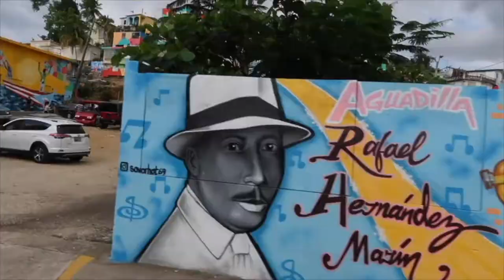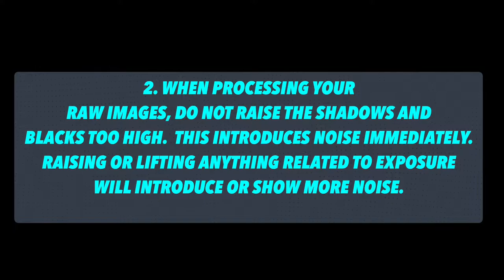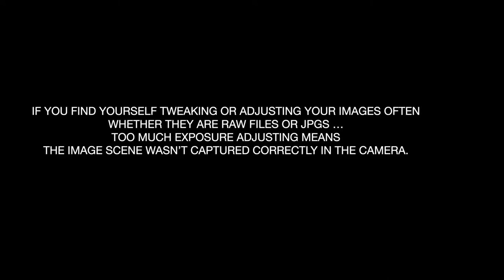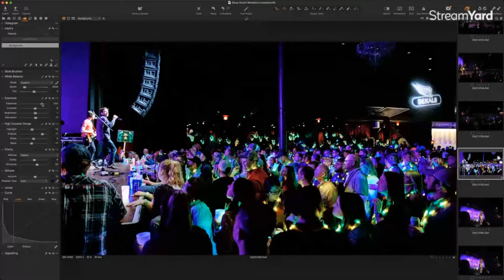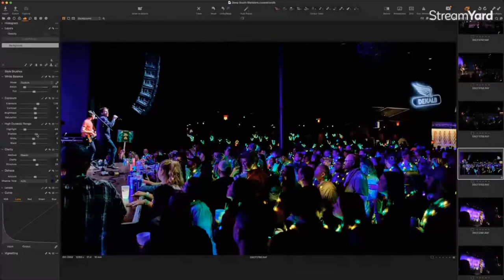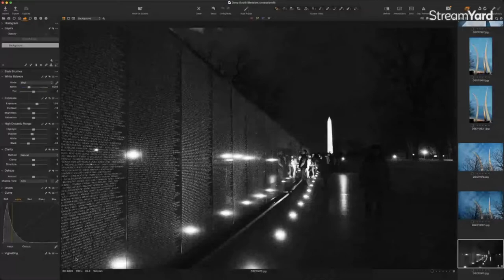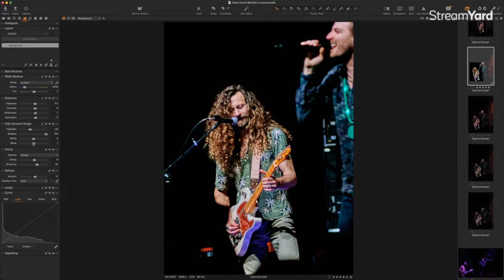High ISO and Digital Noise! 3 things you need to know!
Today I'm sharing my 3 things you should be aware of for digital noise in high ISO

I use Planoly to schedule my Instagram posts
Artlist:
Super Fast SD Cards: Sony G sd card
Best Batteries for Fuji XT3 : Wasabi Batteries
Battery Grip for Fuji XT3 :
Favorite Lens: 16mm 1.4
Best sky replacement software: Luminar 4